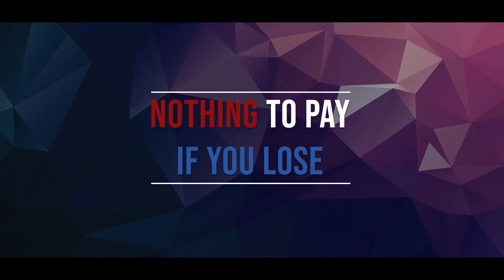Scooter Personal Injury Claims Procedure 2022 UK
Scooter Personal Injury Claims Procedure 2022 - Hi, I’m Jack From LegalExpert.co.uk and in this video I’m going to be going over Scooter Personal Injury Claims Procedure.-. If you have any questions about Scooter Personal Injury Claims Procedure, just leave a comment below and if you found this video helpful, don’t forget to hit that like button and subscribe as we’ll be uploading more content just like this on a regular basis. - Now when it comes to looking at the procedure for bringing a Scooter Personal Injury Claim, it’s important that we establish that there isn’t one dead-set method in order to guarantee that your claim will be successful, so, it’s important that you understand that depending on the circumstances which have led to you bringing a Scooter Personal Injury Claim some of the steps we’re about to go over may not be necessary, or there may in fact be additional steps to ensure we do all we can to bring a successful claim for your Scooter Personal Injury Claim incident.  We’ll touch upon this a little bit later on in the video but let’s take a look at the first step that we recommend you take as part of your Scooter Personal Injury Claims Procedure. - So you’ve been in an Personal Injury accident, you’ve had time to assess the extent that the Personal Injury accident has impacted your life, you’ve kept track of all of your losses and you’ve done all you can to ensure that there is sufficient evidence to demonstrate that the personal injury accident was caused by the negligence of others. - So why is all of this important when bringing a Scooter Personal Injury Claim? - Finally, by using the services of a Scooter Personal Injury Claims specialist like ourselves, your case will be handled by those who will be much more familiar with bringing compensation claims than most individuals, but also taking the burden and stress of fighting your claim off you, so that you’re able to focus on your recovery and moving forward with your life. - So call our freephone helpline now to see if we’re able to assist you in bringing a Scooter Personal Injury Claim. They may be able to discuss car hit by electric scooter, are electric scooters illegal and no win no fee solicitors